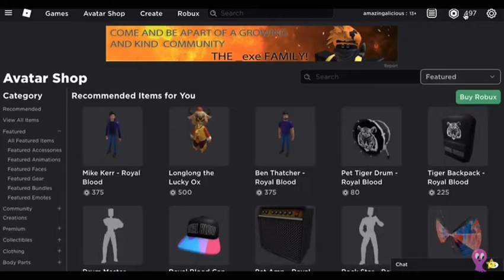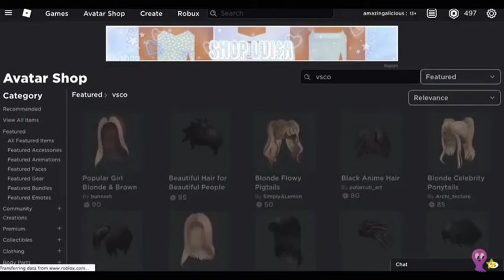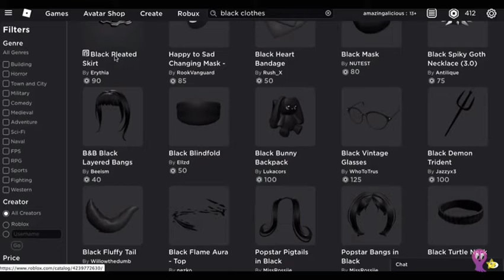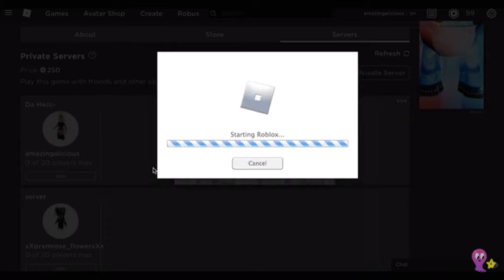•500 Robux Shopping Spree•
Open for a present! 💜

Hope this was fun for y'all 😜

Yassssss
Stay kind everyone :D
If You want an intro made bah me, Fill in this google form:

•Dream sub~ 100k (doubt I'd ever get there)

~FAQ~
Wut editor do u use: InShot

Wut Recorder do u use: DU recorder and QuickTime player

What app do u use to make ur intros: CapCut

What app do u use to make thumbnails: PicsArt

What devices are u on: Android phone and Macbook

When do u post:
 • Every Tuesday and Thursday
 •Twice on the weekend!
*Intros and shorts are usually scattered across the week!*

What do u do in ur channel:

•Roblox content
•Givawayz
•Intros and outros
•Shorts and more!

Tysm for watching Tater Tots!
Sub if you'd like :D
Bizeeeeez

~DaPotatoPerson